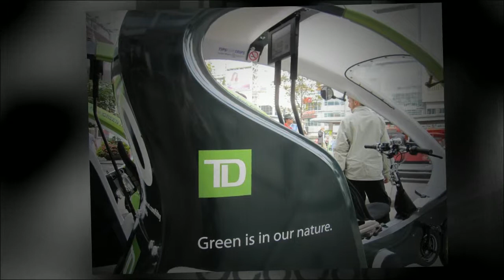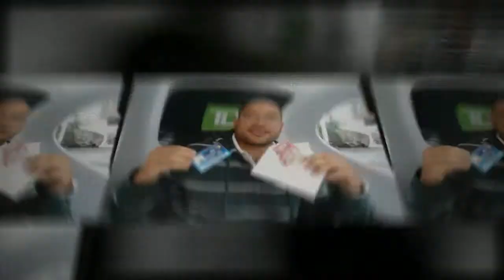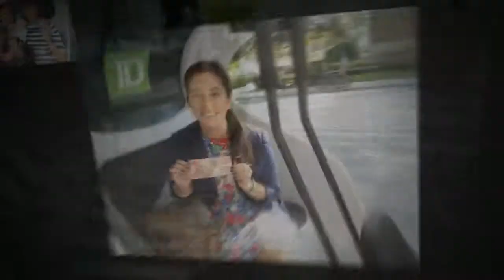TD and the Eco Cash Cab